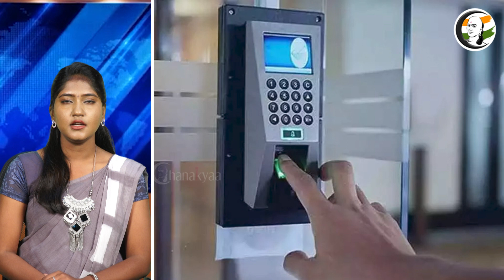இனி அரசு ஊழியர்கள் ஏமாற்றமுடியாது! | வருகிறது Biometric அமைப்பு! | Chanakyaa News | 24.06.2023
சாணக்யா!